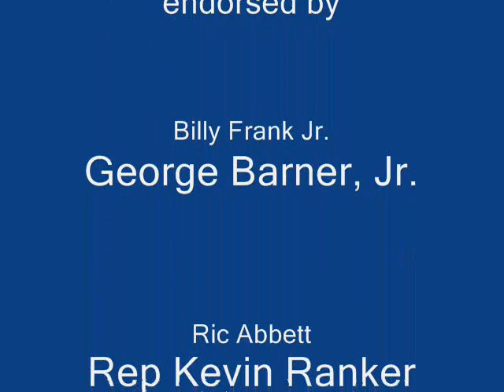Steve Robinson- A leader with REAL experience and REAL solutions. Think Big!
You know what this state  needs. There's no secret about it. We need clean jobs and sustainable industry. We need happy, healthy living for ourselves, our families and our generations to come. We need courageous leaders who will stand up to big lobbies and represent the working men and women of our community.

You know what this state needs. We need Steve Robinson in the State Legislature.

Steve isn't slick or fancy. He thinks and talks common sense, and he gets things done. He doesn't cut and run. He sticks to the task and follows through.
Want proof?

Steve has worked for the same organization, side-by-side with Northwest Indian Fisheries Commission Chairman Billy Frank, Jr. for 25 years. In that time he has been at the cutting edge of critical natural resource management and environmental challenges, from climate change and oil spills to urban sprawl and stormwater runoff. He knows these issues well.

Steve is a goal setter who pursues excellence in all he does. As a civic leader, he was named man of the year and has earned numerous other awards. As a film producer, he won an Emmy Award. As a public affairs director, he won the Roderick Haig Brown Award from the American Fisheries Society. As a journalist he was nominated for a Pulitzer Prize and won numerous other awards. He's won the George Washington Medal of Honor. He has been a successful businessman. He's a university graduate, a father, a husband.

He has been president of the Salmon Homecoming Alliance, the Olympia Jaycees, the Thurston Environmental Action League, the Washington State Information Council, trustee for the Sons of Italy, and board member of the People for Salmon, as well as a member of the Environmental Education Association of Washington, the Affiliated Tribes of Northwest Indians and the National Congress of American Indians, a Boy Scout leader and much, much more. He's also been working the Legislature for the past 30 years. He knows the process well and "walks" the extra mile.

Yes, Steve's resume is a full one. But it's nowhere as full as his heart. Steve is the type of man who would do anything for a friend, and who will go the extra mile to make you proud to have a legislator like him representing you in the Washington State Legislature. He's prepared, and he'll hit the legislature running.

Vote for Steve Robinson, State Legislative District 22, Position 1 for
Leadership...Togetherness...the Future

Thing Big!